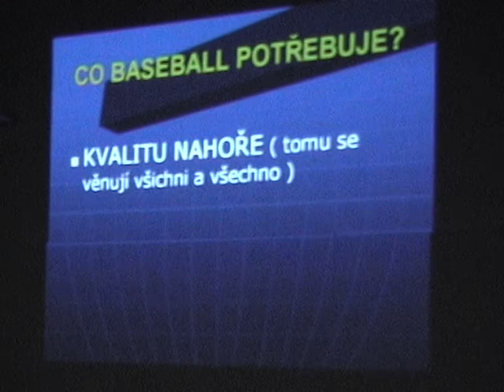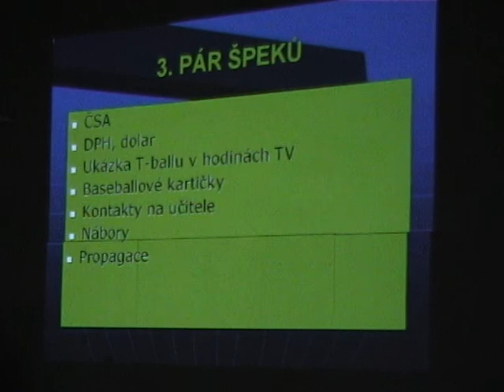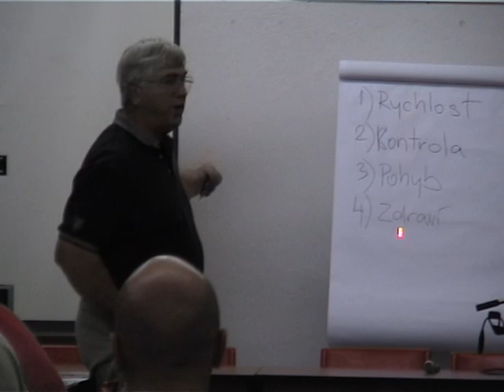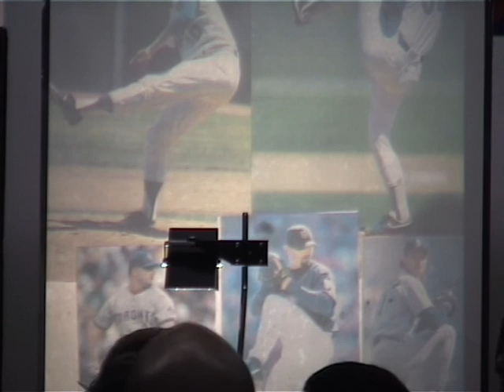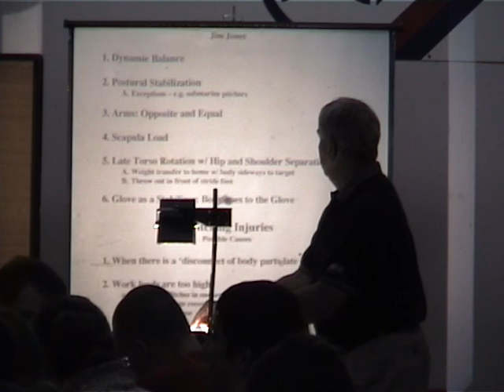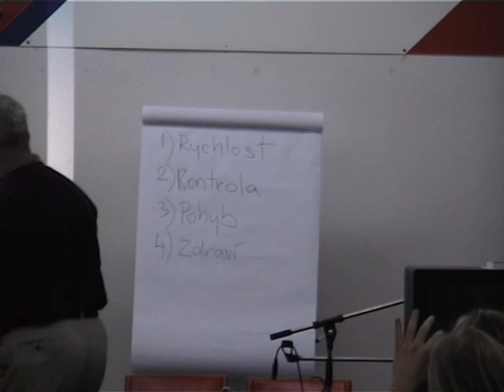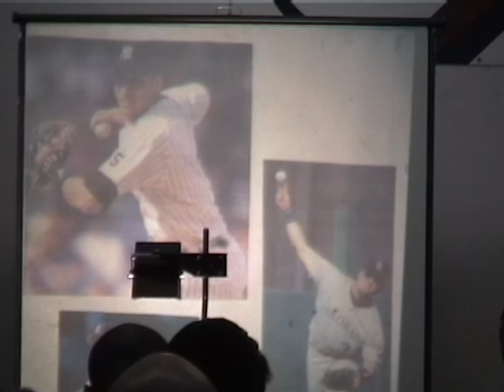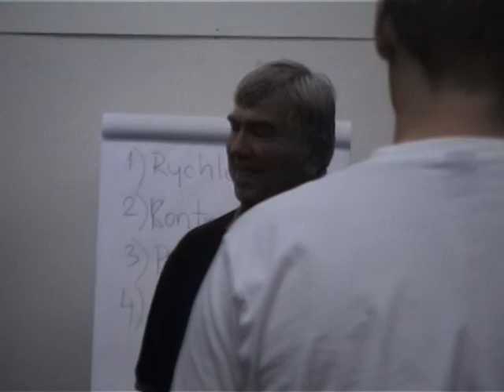Jim Jones Baseball Coach Clinic 2004 Prague Part 03